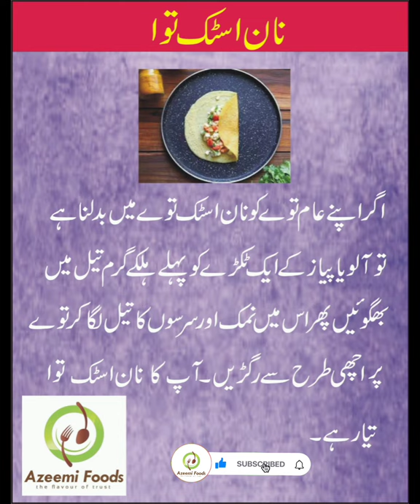Kitchen Hacks | Azeemi Foods By Shahid Munir